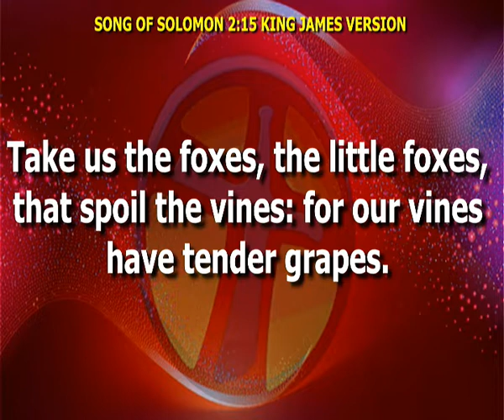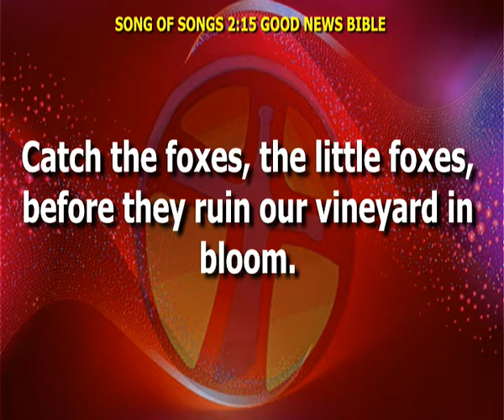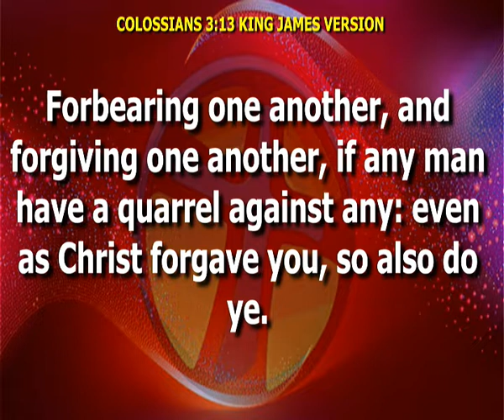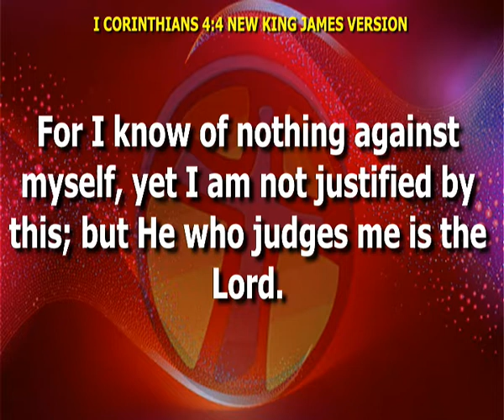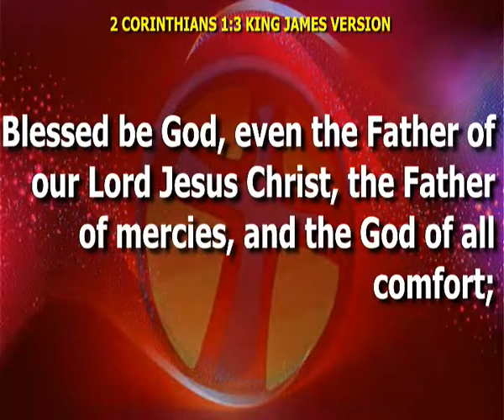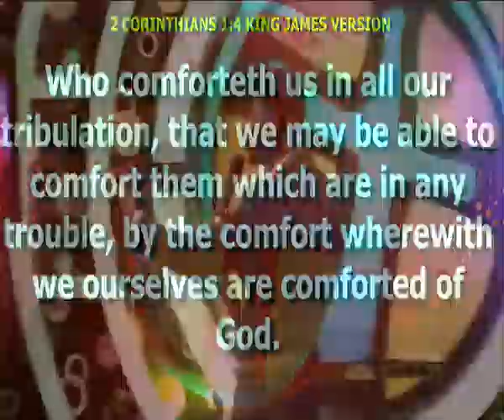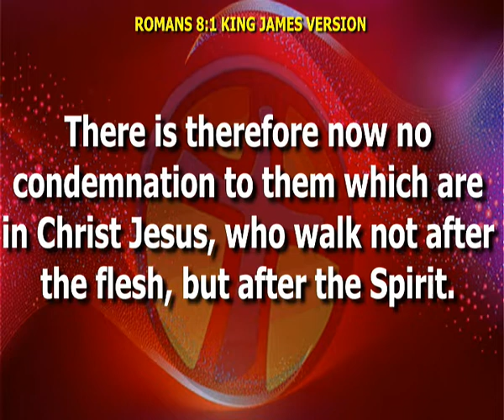The Fox of Unforgiveness Part 2 - Rev'd Femi Adigun